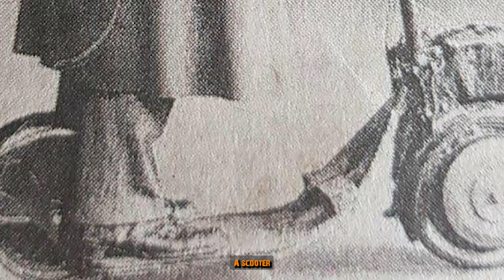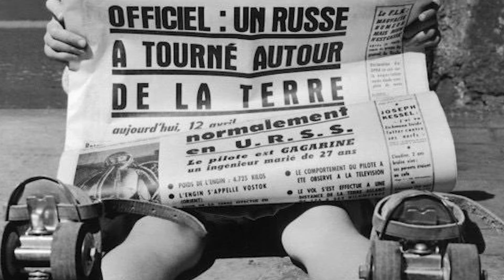Rare And Uncovered Historical Photos You Must See Vol 41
Welcome to History in frames, where I'm infuse vibrancy and vitality into exquisite vintage photographs – snapshots from the past, historical treasures, uncommon glimpses of history, intriguing imagery, and unseen captures. Explore the finest vintage visuals spanning the 1900s 1920s 1930s 1940s 1950s 1960s 1970s,1980s including captivating film noir scenes, classic moments frozen in time. Embark on a journey through  evocative historical snapshots from around the globe, delving into the world's rarest history and vintage photographs. Witness the past come alive as we breathe colour and new life into black-and-white snapshots, preserving the essence of eras gone by .